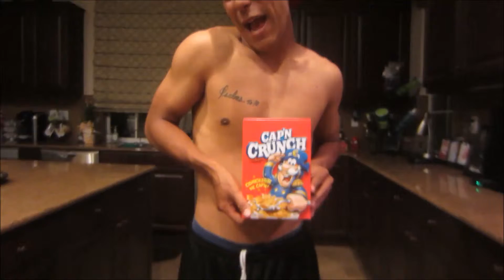Epic Star Wars battle